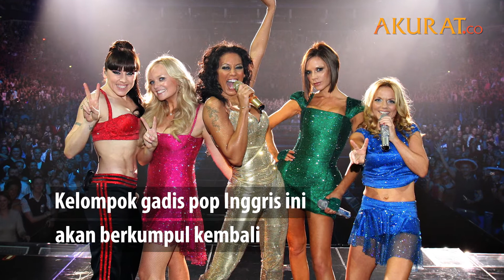Spice Girls Adakan Reuni